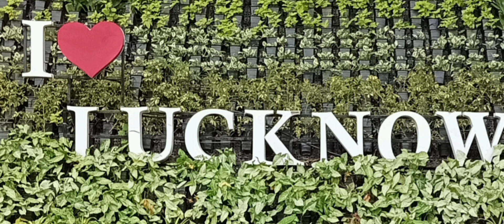Ambedkar Vip Park Lucknow